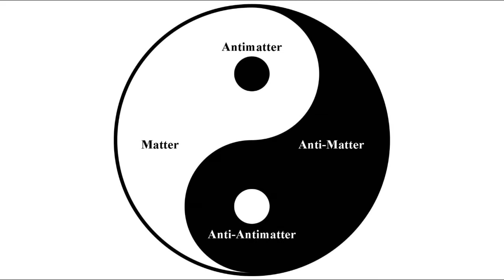Q&A 39 - What is the ratio of matter to antimatter?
GOD Questionnaire